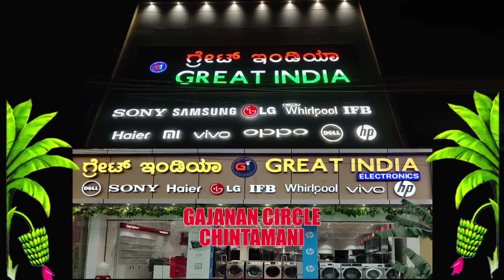ಕೆಟ್ಟು ನಿಂತಿದ್ದ ಟ್ರಿಪ್ಪರ್ ಗೆ ಲಾರಿ ಡಿಕ್ಕಿ ಚಾಲಕ ಸ್ಥಳದಲ್ಲಿಯೇ ಸಾ*ವು